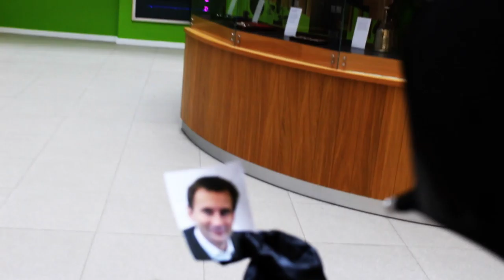MedSoc: The Revue (2016)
Coming to a polwarth near you!